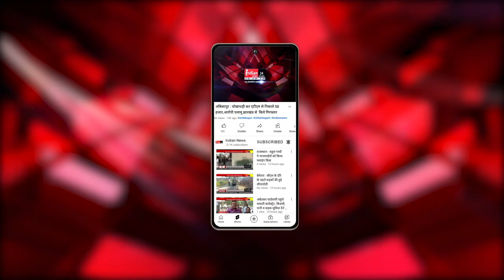Delhi : अमित शाह ने I4C के स्थापना दिवस पर पहल की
Our Links